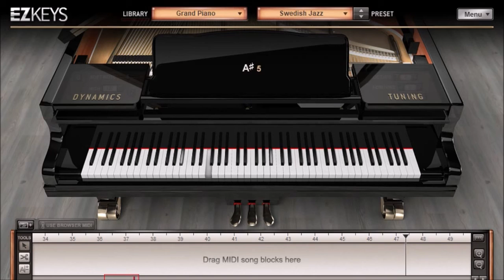Puji Syukur No. 720 - Datanglah, Ya Yesus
Lagu Puji Syukur 720 (PS 720) Datanglah, Ya Yesus dengan chord